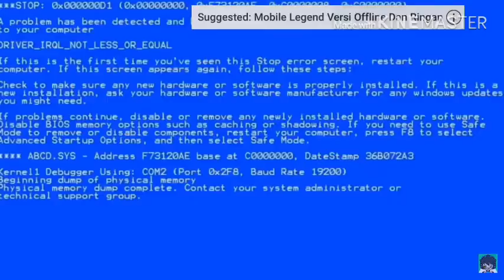Cracking Myself (Ft. Besties of Mine) Read desc before Watching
Hey Guys! So my friends, Ella and Ally, they aren’t allowed to have their faces on YouTube, so I had to put something on there to cover their faces, just FYI. Anyway, thanks guys! Katie Out~!